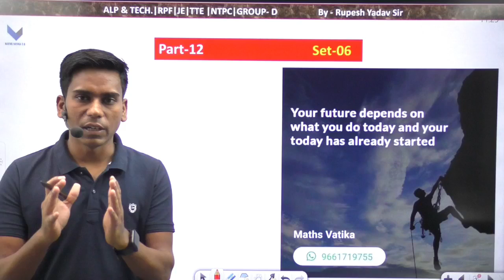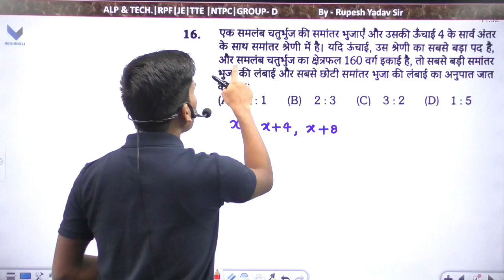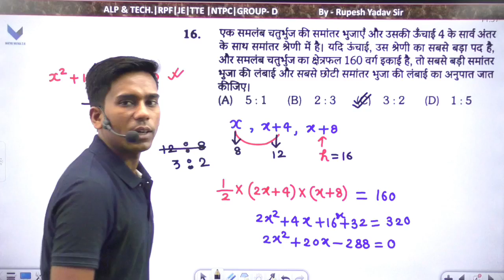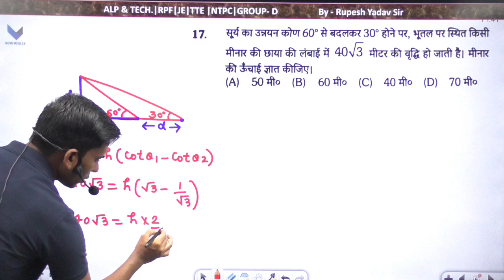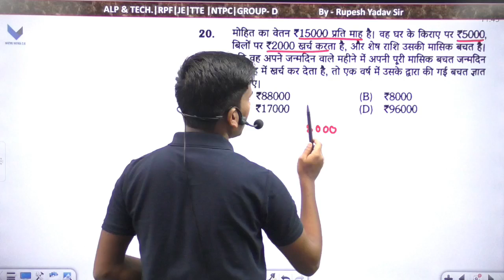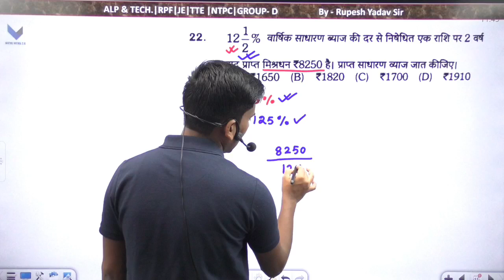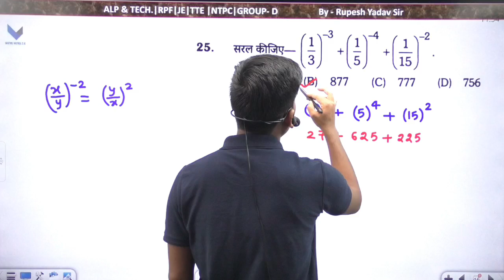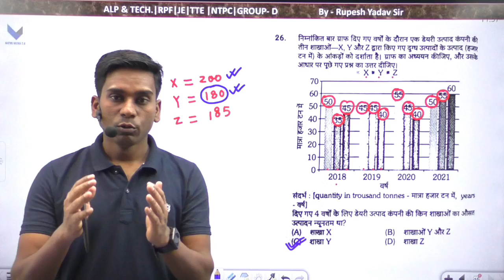रेलवे Maths 3250 Book Tricky Solutions🔥एक भी सवाल नही छूटेगा🔥Rukmini Publication | set -06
🔥ऐसे पढोगे तो पक्का रिजल्ट होगा🔥Alp & Tech GDCE TTE 🔥

👉Inequality Video:-

👉Alphabet Position Trick :-

👉Maths(3250+) Playlist Link:-

👉Reasoning (3250+)

🔷Maths Vatika 2.0 App Link :-